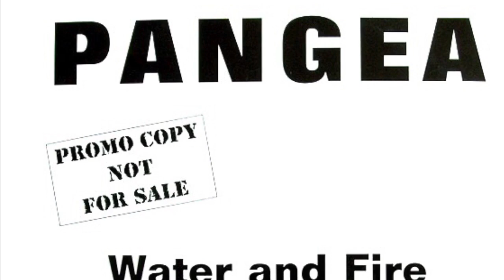Pangea - Water And Fire (1996) (Details in Description/Comments)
All pictures are taken and owned by Loïc Rambour.

Toutes les images sont prises et en possession de Loïc Rambour
Plus de photos et vidéos sur Instagram :

Montagne Mountain Alpes Alps Neige Snow Savoie Haute Savoie Voyage French Alps Alpes Françaises Nature Hiking Ski Outdoors Sport Landscape Randonnée Paysage Extérieur Extérieurs